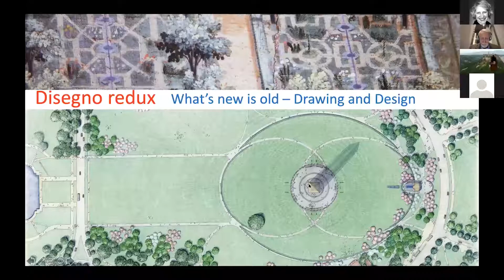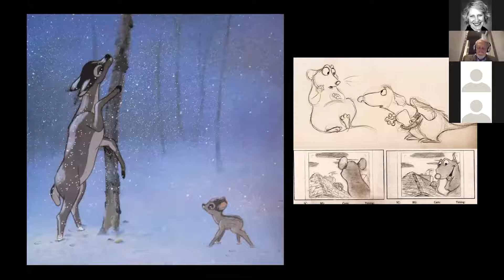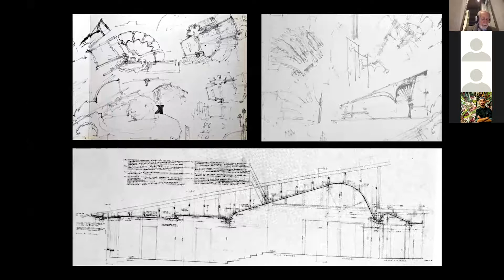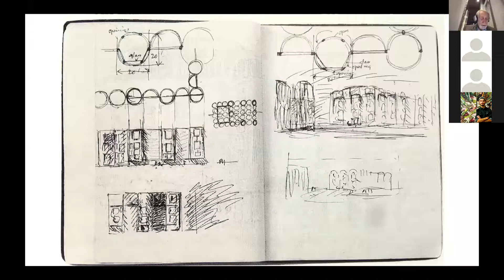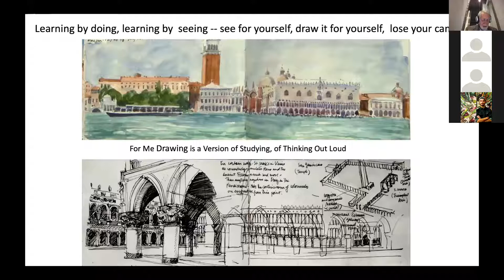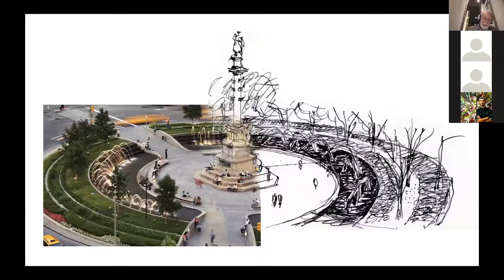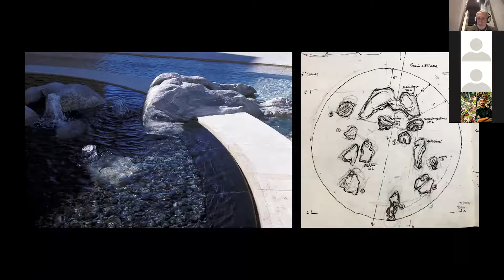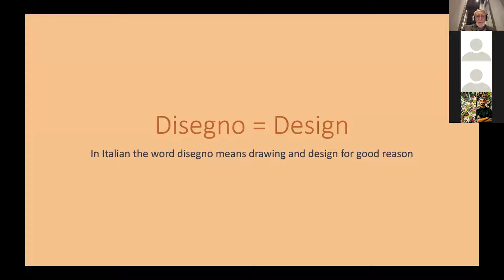Laurie Olin - CSU 2021 LA Days